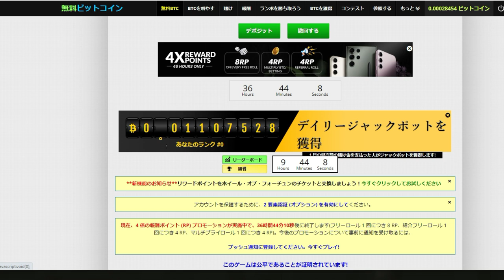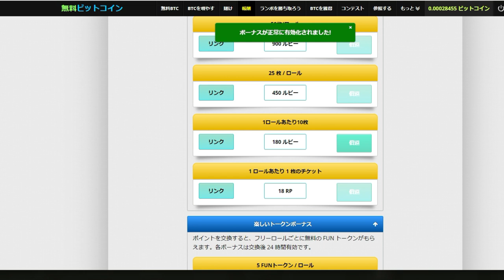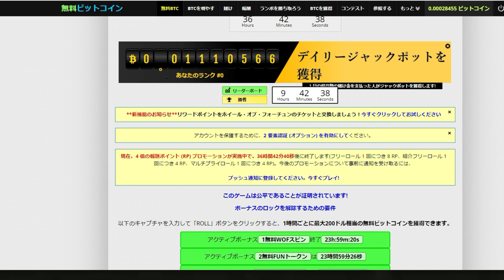【仮想通貨】無料のビットコイン（もっと増やす方法）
無料で参加はこちらから

「件名：速稼塾（あなたのお名前）」